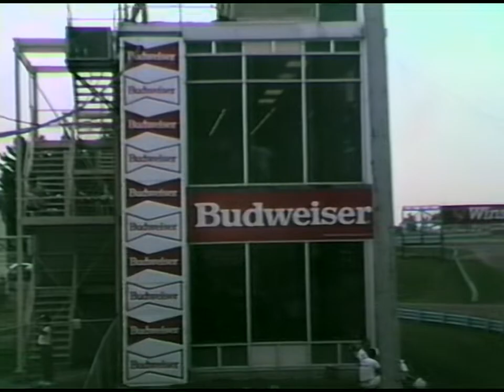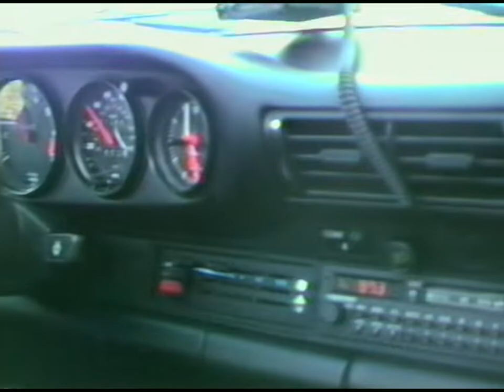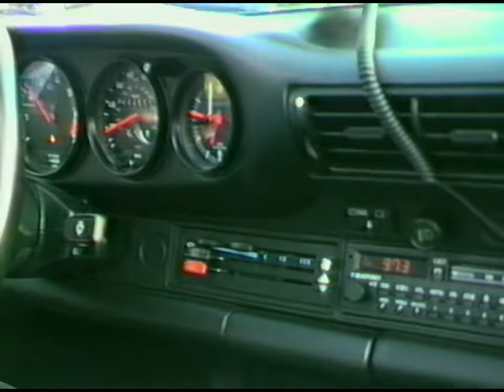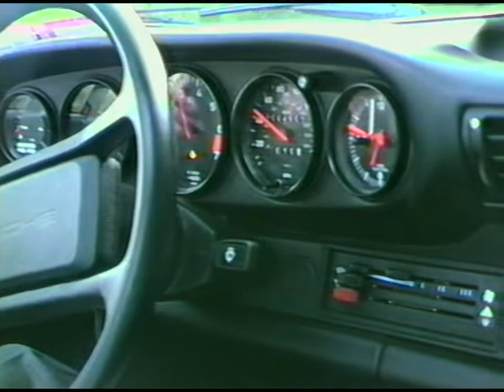NASCAR - Bud at the Glen - Qualifying - Watkins Glen - 1988 - 60 fps - Part 1/4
6️⃣0️⃣  To watch this video in 60 fps, click the 3-dots ⁝ in the upper right corner, select ⚙ Quality, select Advanced and choose 720p60 ✔

0:00 start
2:09 Bobby Hillin, Jr.
2:23 Morgan Shepherd
2:36 Ricky Rudd and Davey Allison
3:38 Derrike Cope Qual Run
3:50 Richard Petty
6:47 Richard Petty Qual Run
8:06 Michael Waltrip Qual Run
8:40 Jocko Maggiacomo Qual Run
8:56 Joe Ruttman Qual Run
9:20 Ernie Irvan Qual Run
9:42 Geoff Bodine Qual Run
10:32 Dale Earnhardt
11:46 Dale and Rusty Wallace
13:35 Harry Gant Qual Run
13:45 Dale Earnhardt Qual Run
15:10 Rusty Wallace

#2  Ernie Irvan  Pontiac  Kroger  D.K. Ulrich
#3  Dale Earnhardt  Chevrolet  GM Goodwrench  Richard Childress
#04  Hershel McGriff  Pontiac  U.S. Bank  Hershel McGriff
#4  Rick Wilson  Oldsmobile  Kodak Film  Larry McClure
#5  Geoff Bodine  Chevrolet  Levi Garrett  Rick Hendrick
#6  Mark Martin  Ford  Stroh's Light  Jack Roush
#7  Alan Kulwicki   Ford  Zerex  Alan Kulwicki
#8  Bobby Hillin, Jr.  Buick  Miller High Life  Stavola Brothers
#9  Bill Elliott  Ford  Coors  Harry Melling
#10  Ken Bouchard  Ford  Bob Whitcomb  Bob Whitcomb
#11 Terry Labonte  Chevrolet  Budweiser  Junior Johnson
#12  Mike Alexander  Buick  Miller High Life  Stavola Brothers
#15  Brett Bodine  Ford  Crisco  Bud Moore
#16  Tom Rotsell  Ford  Learn / Hakes Construction  Gordon Chilson
#17  Darrell Waltrip  Chevrolet  Tide  Rick Hendrick
#21  Kyle Petty  Ford  Citgo  Wood Brothers
#25  Ken Schrader  Chevrolet  Folger's Coffee  Rick Hendrick
#26  Ricky Rudd  Buick  Quaker State  Kenny Bernstein
#27  Rusty Wallace  Pontiac  Kodiak  Raymond Beadle
#28  Davey Allison  Ford  Havoline  Harry Ranier
#29  Dale Jarrett  Oldsmobile  Hardee's  Cale Yarborough
#30  Michael Waltrip  Pontiac  Country Time Lemonade  Chuck Rider
#31  Joe Ruttman  Oldsmobile  Slender You Figure Salons  Bob Clark
#33  Harry Gant  Chevrolet  Skoal Bandit  Hal Needham
#37  Patty Moise  Buick  Hope Motorsports  Randy Hope
#43  Richard Petty  Pontiac  STP  Petty Enterprises
#44  Sterling Marlin  Oldsmobile  Piedmont Airlines  Billy Hagan
#52  Jimmy Means  Pontiac  Eureka Vacuum Cleaners  Jimmy Means
#55  Phil Parsons  Oldsmobile  Crown Petroleum  Leo Jackson / Richard Jackson
#63  Jocko Maggiacomo  Chevrolet  Fab Detergent  Jim Rosenblum
#67  Ron Esau  Oldsmobile  Pannill Knitting  Buddy Arrington
#68  Derrike Cope  Ford  Purolator  Jim Testa
#70  JD McDuffie  Pontiac  Rumple Furniture  J.D. McDuffie
#71  Dave Marcis  Chevrolet  Lifebuoy  Dave Marcis
#75  Neil Bonnett  Pontiac  Valvoline  RahMoc Enterprises
#83  Lake Speed  Oldsmobile  Wynn's  Lake Speed
#88  Morgan Shepherd  Oldsmobile  Red Baron Frozen Pizza  Buddy Baker / Danny Schiff
#90  Benny Parsons  Ford  Bull's Eye Barbecue Sauce  Junie Donlavey
#97  Rodney Combs  Buick  GM Tech Team  Tom Winkle
#98  Brad Noffsinger  Buick  Sunoco  Mike Curb

Qualifying Results (Top 10):
1  #5  Geoff Bodine Chevrolet
2  #27  Rusty Wallace Pontiac
3  #9  Bill Elliott Ford
4  #11  Terry Labonte Chevrolet
5  #33  Harry Gant Chevrolet
6  #26  Ricky Rudd Buick
7  #88  Morgan Shepherd Oldsmobile
8  #25  Ken Schrader Chevrolet
9  #17  Darrell Waltrip Chevrolet
10  #55  Phil Parsons Oldsmobile

Morgan Shepherd was subbing for Buddy Baker, who had suffered a blood clot in his brain in a crash in the Coca-Cola 600 earlier in the season.

📷 Instagram: @my_racing_stuff for more racing content

🔊 As always, turn the volume up to max for best results 👂